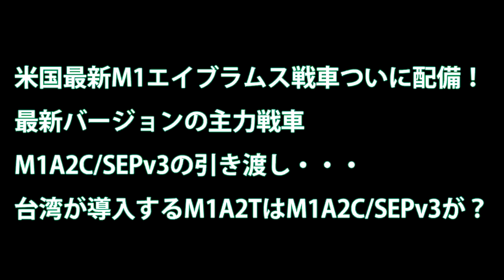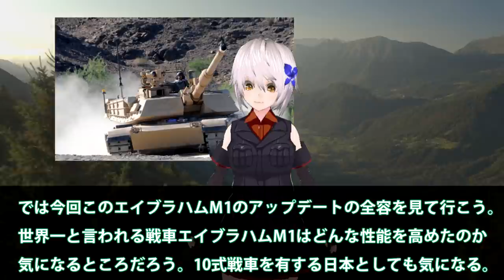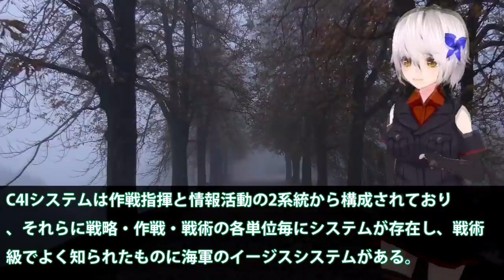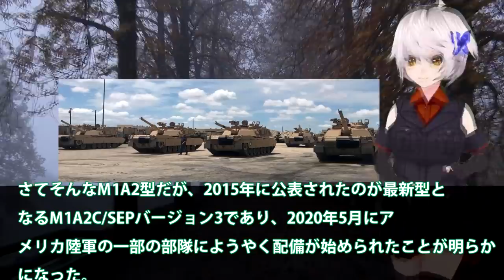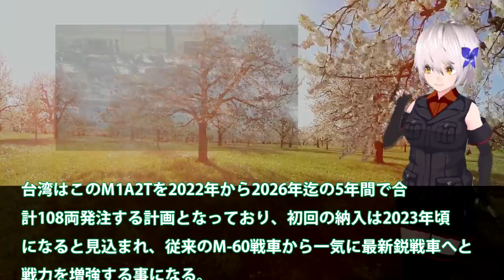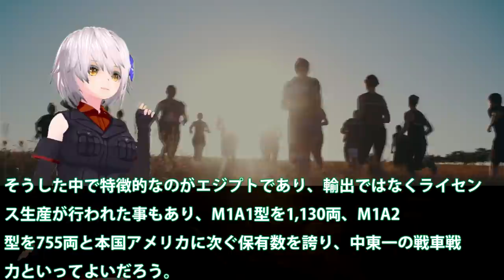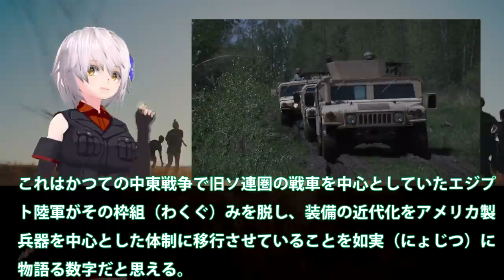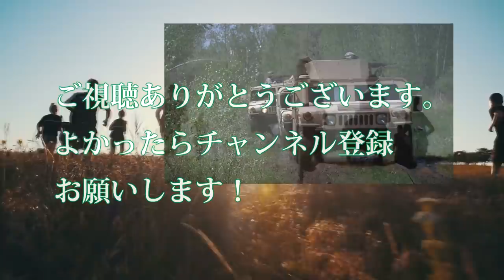米国最新M1エイブラムス戦車ついに配備！最新バージョンの主力戦車M1A2CSEPv3の引き渡し・・・台湾が導入するM1A2TはM1A2CSEPv3が？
関連動画
【GTA5】戦車警察！戦車でパトロールする警視庁！逃走車とカーチェイスして主砲でぶっ飛ばす！T-72戦車が登場！｜警察官になる#370【ほぅ】
【GTA5】海底に沈んだティーガー戦車を復元する！小回り抜群で最強すぎる戦車！車を踏みつぶしまくる！｜お金持ち生活#89【ほぅ】

引用・転載「出典：海上自衛隊ホームページ」
引用・転載「出典：航空自衛隊ホームページ」
引用・転載「出典：陸上自衛隊ホームページ」

今度はプラモの10式戦車！バスケットがかっこいいので見て！【タミヤ1/35】